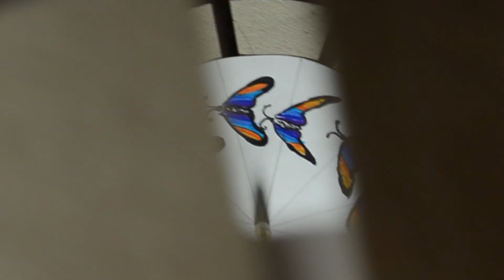KinoStacja online. Animacja: odc. 2 Fenakistiskop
W 2. odcinku cyklu o animacji w ramach KinoStacja online zapraszamy was do stworzenia kolejnej zabawki optycznej o trudnej nazwie -fenakistiskopu. Na pewno bez problemu poradzicie sobie z jej stworzeniem i sprawi wam to sporo frajdy! :)

Twórcy i prowadzący projekt:
Kinokawiarnia Stacja Falenica, a także:

Alicja Witkowska
Twórczyni i prowadząca warsztaty Klatka po Klatce. Z zawodu jest filmowcem – reżyserem filmu animowanego. Absolwentka Wydziału Operatorskiego i Realizacji Telewizyjnej w Państwowej Wyższej Szkole Filmowej, Telewizyjnej i Teatralnej w Łodzi na kierunku reżyseria filmu animowanego i efektów specjalnych. Wcześniej ukończyła liceum plastyczne. Jej filmy były nominowane i wyróżniane na wielu festiwalach filmowych w kraju i na świecie. Swoją wiedzę przekazuje dzieciom i młodzieży, tworząc dla nich ciekawe zajęcia i warsztaty.

Marcin Majkut
Trener, koordynator i prowadzący projekty psychoedukacyjne Fundacji Generator, w tym „Mój Przyjaciel Film, czyli Rodzinny Klub Filmowy”. Autor scenariuszy Lekcji Wychowawczych Filmoteki Szkolnej, analiz psychologicznych i materiałów dydaktycznych do filmów dla dzieci i młodzieży Nowych Horyzontów Edukacji Filmowej i Fundacji Generator.

Natalia Kozik
Dziennikarka i montażystka. Związana z Fundacją otoKultura. Zajmuje się realizacją filmów dokumentalnych oraz programów kulturalnych. Swoją wiedzą i doświadczeniem dzieli się z dziećmi i młodzieżą prowadząc liczne warsztaty filmowe. Jej celem jest pokazanie, że film jest sztuką, a warsztat filmowca służy czemuś więcej niż tworzeniu popularnych treści internetowych.

Projekt współfinansowany ze środków Ministerstwa Kultury i Dziedzictwa Narodowego oraz Polskiego Instytutu Sztuki Filmowej.